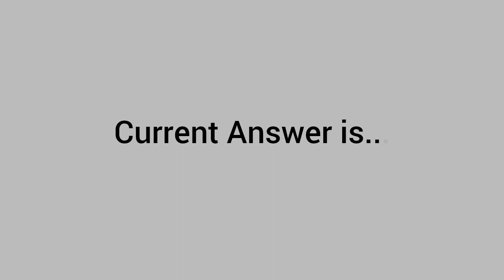What is the sticky female part of the flower that is receptive to pollen?